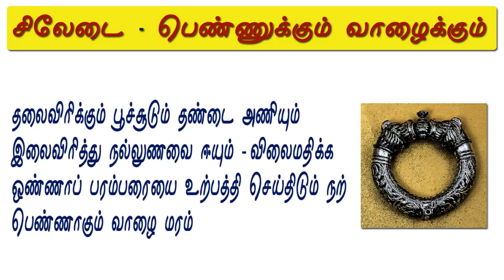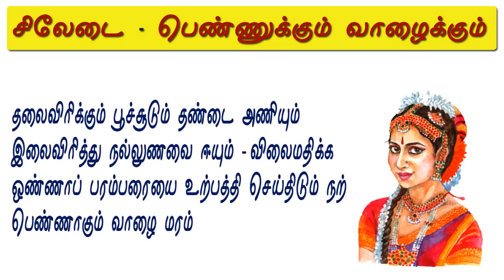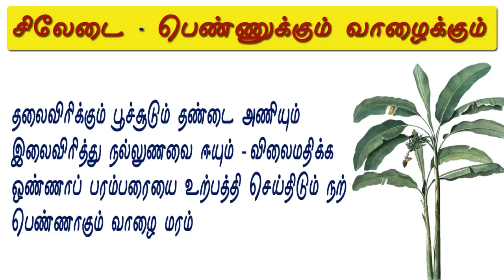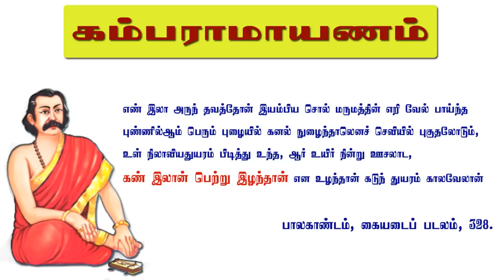ஒரு வரிக்கு மூன்று பொருள். கம்பர் சொன்னது என்ன? kambar | tamil | mannar mannan | payitru